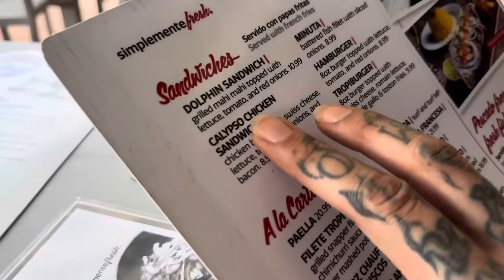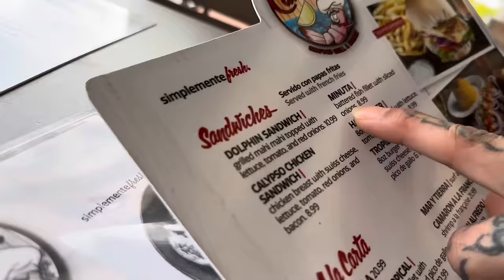Don Camaros Seafood in Florida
Wassup YouTube!!!

We down in Flawwwwda (Florida lol)...  We stopped by Don Camaros to have some seafood.  Seafood always better when you're in a city near the water.  Let's see what this hittin' like.